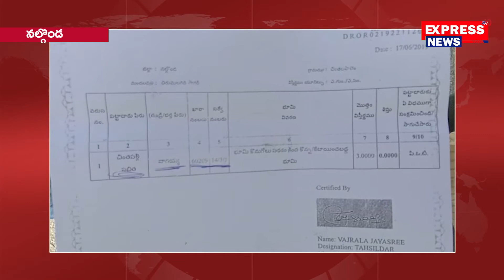ప్రభుత్వ భూమిని పట్టాగా మార్చిన వీఆర్వో | Express News 24X7 | Telugu Trending News